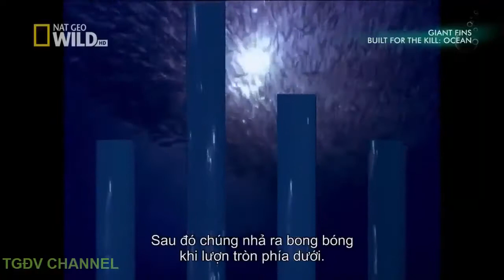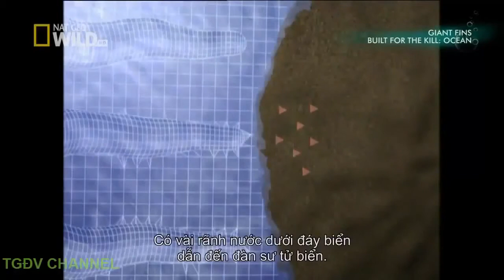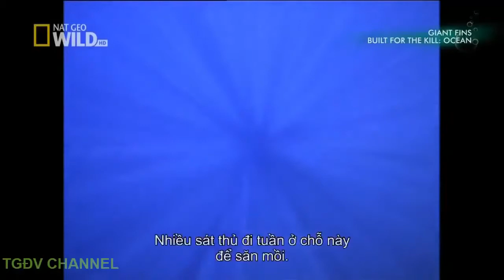Killer Ocean Animals Documentary | Deadly Fish | Sea Life & Nature | National Geographic